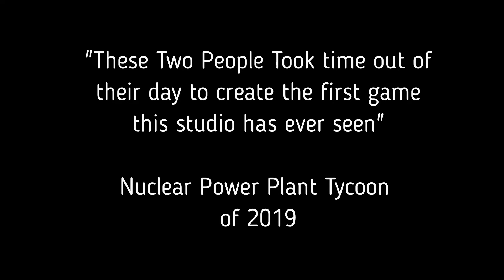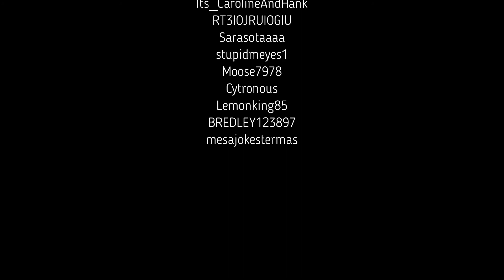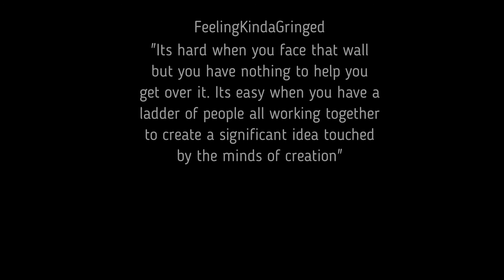50 Subscribers Special! + A Special Thankyou Presentation!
We Celebrate Our Community Alongside our success!!!